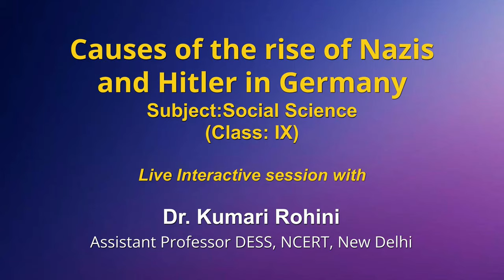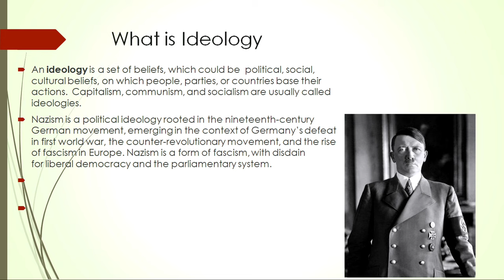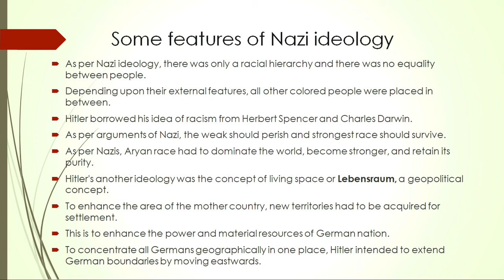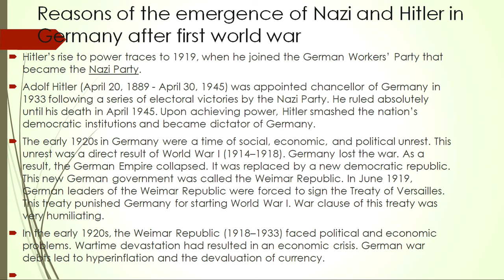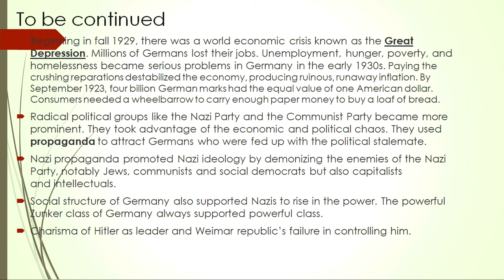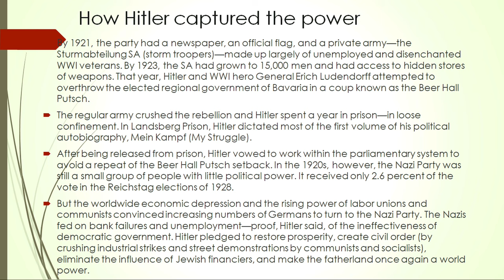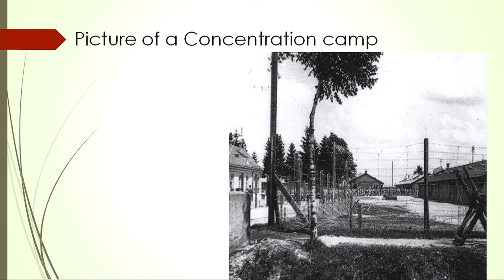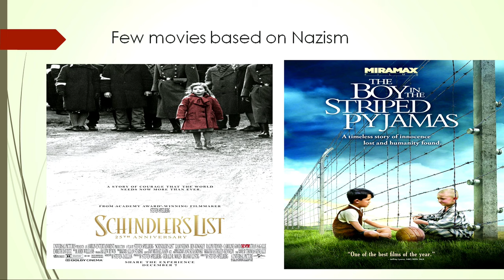Live Interaction on PMeVIDYA : Causes of the rise of Nazis and Hitler in Germany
Causes of the rise of Nazis and Hitler in Germany

Sahyog Session
Mon-Fri                                             5-5.30pm

The programs can be viewed on:
1. DD Free dish channel #2022 to 2033 ( PM eVidya  Class 1 to  PM eVidya Class 12)
2. Zee Dish TV Channel #950
3. Jio TV App
4. ‘NCERT OFFICIAL’ YouTube Channel